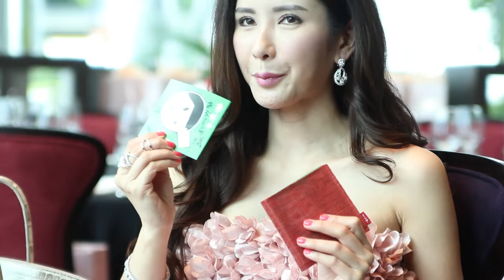5 minutes with Jamie Chua